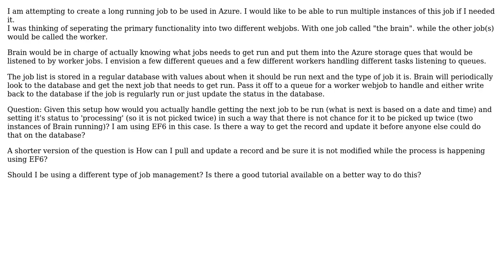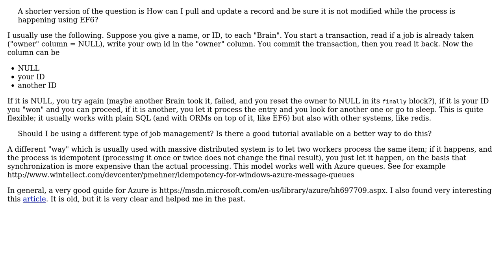Software Engineering: Azure Webjob Creation and workflow management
With thanks & praise to God, and with thanks to the many people who have made this project possible! | Content (except music & images) licensed under CC BY-SA | Music | Images & others | With thanks to user nicV user Lorenzo Dematte user Dan and the Stack Exchange Network Trademarks are property of their respective owners. You are responsible for your own actions.